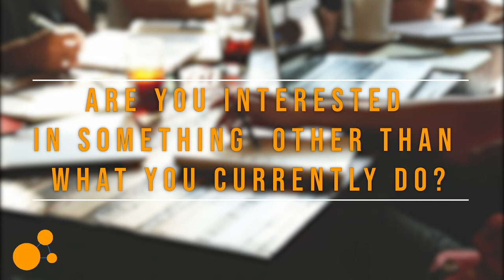Career Stories | Camila González-Beiras - Postdoc at Fight AIDS foundation & Former Chair GHNGN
Career Stories is a compilation of interviews in which we ask Global Public Health professionals about their career paths and personal experiences, as well as for advice for future young professionals that are interested in Global Health.

In this video we invite you to meet Camila. Camila González- Beiras is a postdoctoral researcher at Fight AIDS and Infectious Diseases Foundation from Spain, she was also one of the founding members of the Global Health Next Generation Network. She finished her Phd two years ago at the Instituto de Higiene e medicina Tropical de Lisboa (IHMT) and she is currently working on Neglected Tropical Diseases from Barcelona.